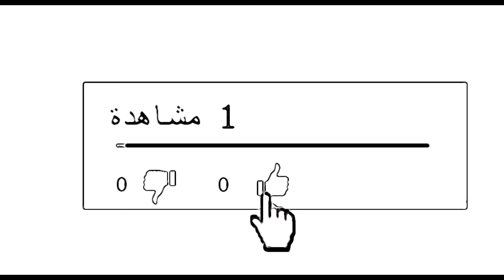طريقة عمل طحينية بالبيت سهلة وطيبة وصحية 👌🏻🌹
للطلب والاعلانات واتس ت اب ٠٥٨٢٩٩٥٥٤٥

تيك توك

ريما كروشية

مطبخ ريما